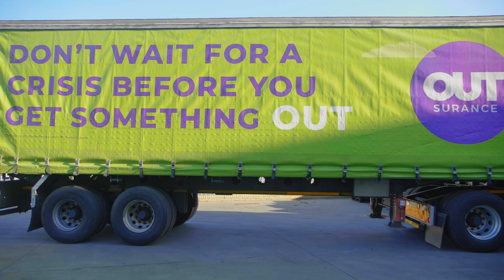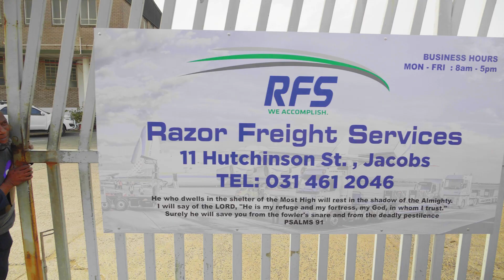OUTsurance commits R2.5 million to help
Over 60 tons of food delivered to KZN!